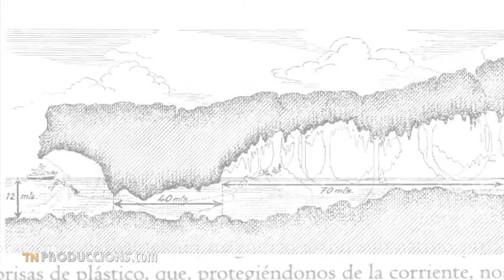Buceo en la Cueva Pont d'en Gil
Si os gusta el submarinismo tenéis que visitar la famosa cueva del Pont d’en Gil. Para llegar salimos de Ciutadella, en la isla de Menorca, con José Moya de la empresa S'Algar Diving, Toni Farré instructor de buceo y Estefanía. La primera referencia escrita de esta cavidad la hizo Eduard Admetlla. La cueva está llena de estalactitas y estalagmitas y rincones escondidos donde se puede caminar y disfrutar de paisajes de gran belleza.